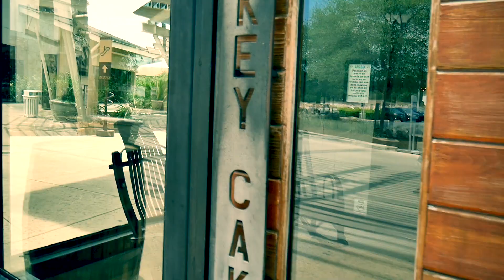Birthday Boy! (Family Vlogs)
The Mayor stops by the Pub and sings me happy birthday, then Dawn and I head out for a quick bite to eat.